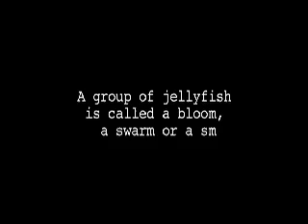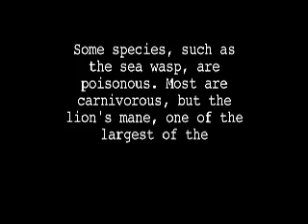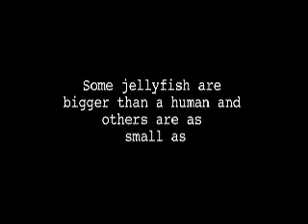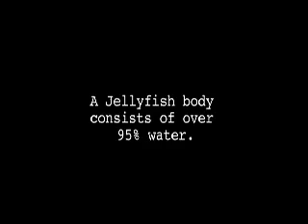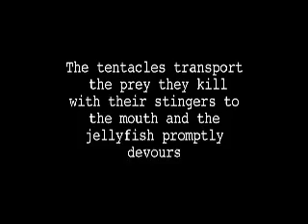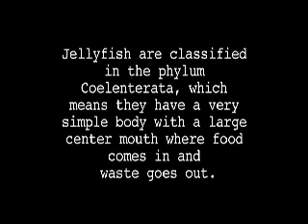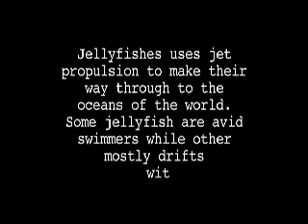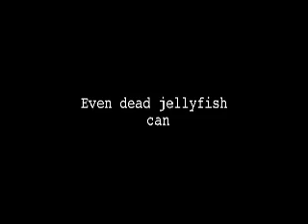Never Stop Learning - Jellyfish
CHS presents a Never Stop Learning about jellyfish. Try to learn something new everyday!